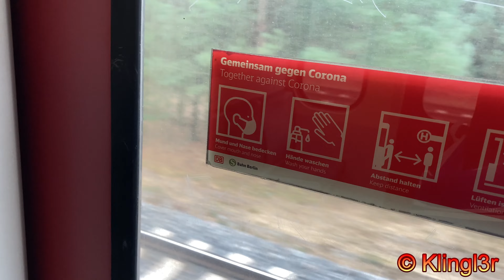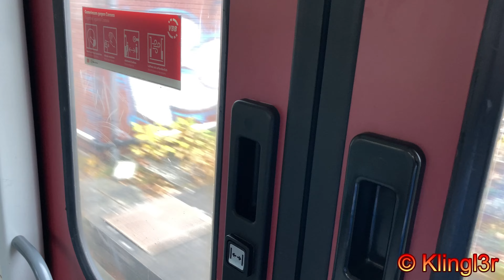S-Bahn Berlin - Mitfahrt in der Rumpelkiste BR485 mit Flachstelle Schönfließ - Hohen Neuendorf S8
Hier eine Mitfahrt in einem fast leeren 485er.
Wir fahren im Triebwagen 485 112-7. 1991 gebaut, feierte er kürzlich sein 30-jähriges Jubiläum.
Wahrscheinlich wird er jedoch nächstes jahr ausgemustert werden. Denn Ersatz in Form der 483/484 ist für die Linien S46 und später auch S8 bereits vorgesehen.

Der Wagen hat eine heftige Flachstelle, so daß es noch mehr rappelt und rumpelt als sonst.
Ich nenne die 485 auch gerne "Rumpelkiste", aber der hier setzt ja nun echt noch einen rauf.
In Hohen Neuendorf steigen wir aus und begegnen einem Twindexx auf dem RE5 - zwei Fahrzeuge, wie sie unterschiedlicher nicht sein könnten, aber auch der rappelt ganz schön mit einer Flachstelle.
Und ja, auch ich kann mal einfach so aussteigen und beim Herumlatschen filmen :P

Zwischendrin gibt es noch einen Seitenhieb auf aktuelle gewisse Umstände. Da Youtube in Sachen Meinungsfreiheit aber nun schon eine Weile nicht mehr das ist, was es mal war, geht es nur so.
Ich werde sehen, wann ich neues Material liefern kann. Ich bin aktuell nicht bereit, bei gewissen Dingen mitzuspielen. Habt also Geduld, zwischenzeitlich wird es dann wieder was aus der "Konserve" geben. Also aus der Dose, vielleicht auch von der Dose, oder auch nicht. Ja, Wortwitz.
PS: Ich bin der Meinung, frische Luft hält gesund und fit.
A ride in a class 485 emu with a flat spot. Bumpy ride.
This is the last year we will see this train type in service on this line - replacement will be with the new class 483/484.